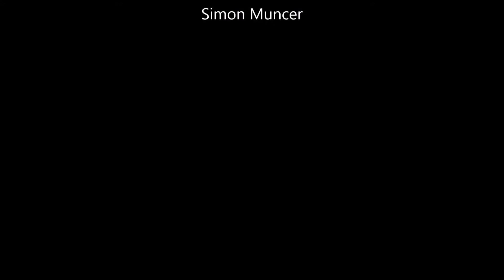Seafield Tower HD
Aerial film of Seafield Garden and Victorian water tower from a remote controlled helicopter filmed by Simon Muncer Photography..